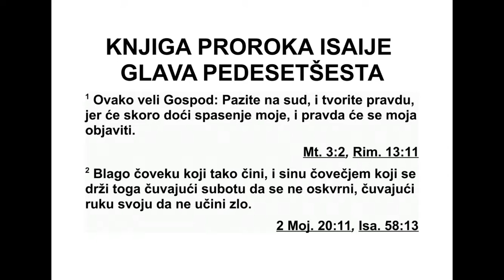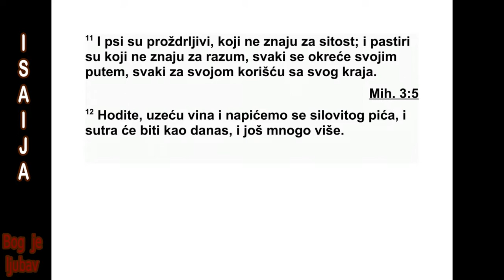KNJIGA PROROKA ISAIJA PEDESETŠESTA GLAVA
56 Овако каже Господ: „Држите се прав -
де и чините оно што је праведно. Јер ће ус -
коро доћи моје спасење и објавиће се моја
пра ведност. 2 Срећан је човек смртни који
та ко чини и син човечији који се тога при др -
жава, који држи Шабат и не скрнави га и чу -
ва своју руку да не учини никакво зло. 3 Не -
ка туђинац који је стао уз Господа не каже:
‘Сигурно ће ме Господ одвојити од свог на -
рода.’ Нека ушкопљеник не каже: ‘Ево, ја сам
суво дрво’.”
4 Јер овако каже Господ: „Ушкопљеницима
који држе моје Ша бате, који бирају оно што
је мени угодно и који се држе мог савеза, 5
даћу у свом дому и међу својим зидовима
спо меник и име, нешто што је боље од си -
нова и кћери. Даћу им вечно име, које се не -
ће затрти.
6 Туђинце који су стали уз Господа да му
служе, да воле Господње име и да му буду
слуге, све који држе Шабат и не скрнаве га
и који се држе мог савеза, 7 довешћу на сво -
ју свету гору и развеселићу их у свом дому
мо литве. Њихове жртве паљенице и друге
жр тве биће ми угодне на мом олтару. Мој
дом зваће се дом молитве за све народе.”
8 Овако говори Господ, који скупља расе -
јане Израелце: „Скупићу к њима и друге по -
ред оних који су већ скупљени.
9 Све звери пољске, све звери шумске до -
ђи те да једете! 10 Његови су стражари сле -
пи. Нико од њих ништа не примећује. Сви су
они неми пси који не лају, дахћу, леже, воле
да дре мају. 11 То су пси похлепни у души и
неза сити. Они су пастири који за разбори -
тост не знају. Сви су својим путем кренули,
сва ко са свог краја иде за својим непра вед -
ним до битком, и говори: 12 ‘Дођите! Донећу
вина, напијмо се опојног пића. Сутра ће бити
исто као данас, и још много боље’.”